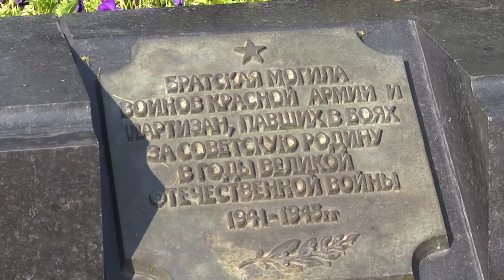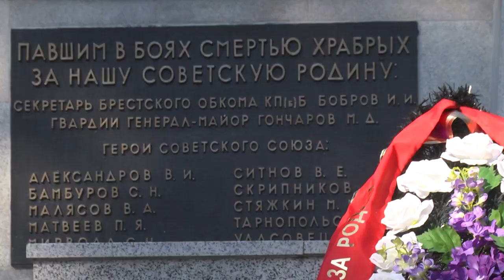2023-06-23 «Прямая телефонная линия» в Брестской областной нотариальной палате.